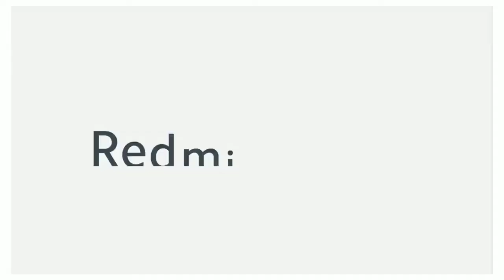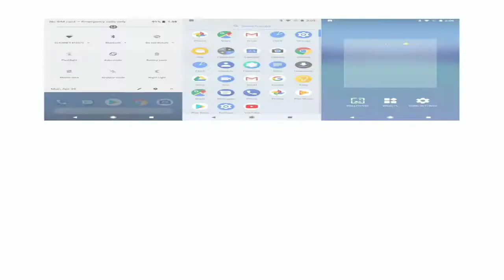Micromax IN Note 1 Vs Redmi Note 9 || Telugu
Micromax IN Note 1:-Micromax IN Note 1 (White, 64 GB)

Redmi Note 9

1.Reame 7 Pro:-Realme 7 Pro (Mirror Blue,
128 GB)
-blue-128-gb/p/itm72f96fb9b13c3?pid=
MOBFUYUNYA4FWDRE&cmpid=product
.share.pp
2.PoCo x3:-POCO X3 (Cobalt Blue, 128 GB)
-128-gb/p/itm5eabfda5f2dd4? pid=
MOBFVQJ5TZTF5JHC&cmpid=product
share.pp
3.Redmi note 9 Pro

4.Motorola one fusion +:-Motorola One
Fusion+ (Twilight Blue, 128 GB)
-fusion-twilight-blue-128-gb/p
/itm9c0e4b9b56acd?pid=
MOBFRFXHZRMXDDNZ&cmpid=product
.share.pp

Top 5 phones under ₹8,000

1.Infinix Smart 4 Plus:-Infinix Smart 4 Plus
(Quetzal Cyan, 32 GB)
-quetzal-cyan-32-gb/p/itmd387f45cb474a
?pid=MOBFV7T5SGFERDQB&cmpid=
product.share.pp
2.Realme C11
3.Redmi 9A
4.Samsung m01
5.Moto E6s:-Moto E6s (Caribbean Blue, 64
GB)
-caribbean-blue-64-gb/p
/itmd37ecdec09070?pid=
MOBFH4NPTFHJZXWZ&cmpid=product
share.pp

Credits
Intro
Track: [NCs Releasel